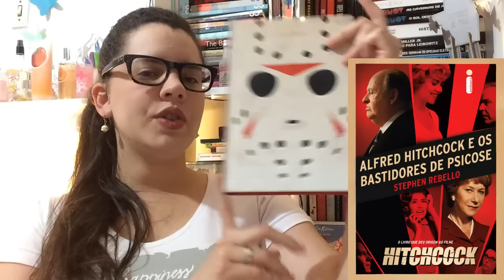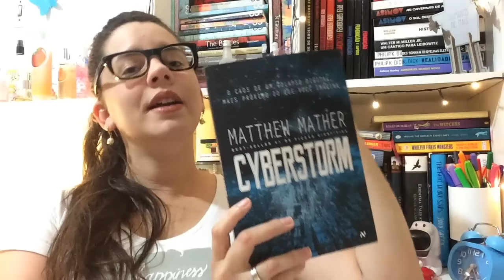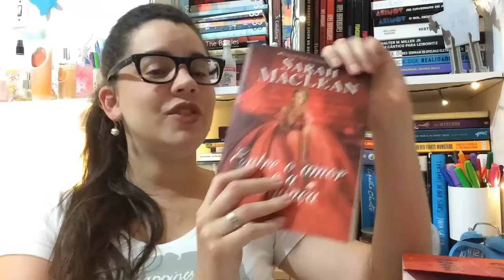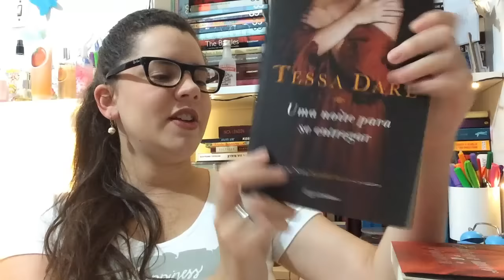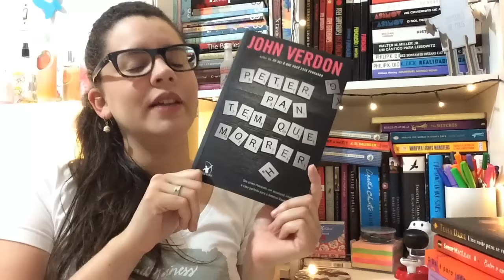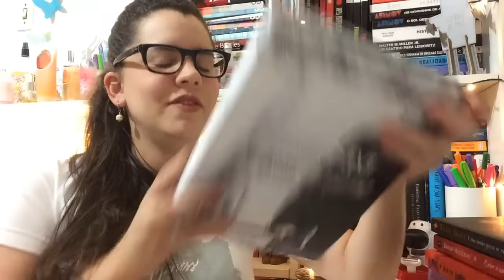METAS LITERÁRIAS para outubro/2015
Já é quase meio do mês, mas queria conversar um pouquinho sobre as leituras que pretendo fazer em outubro, vale, né? kkkk

Endereço:
Eduarda Menezes
CAIXA POSTAL - 8137
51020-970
Recife - PE